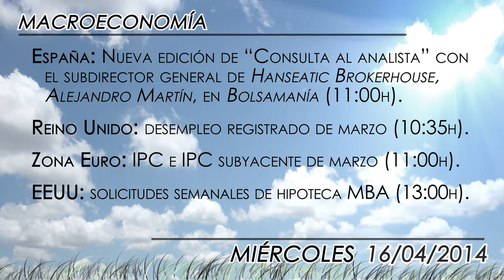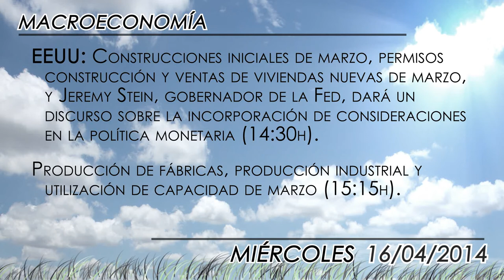Agenda económica 16 de abril 2014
Los mercados europeos se despertarán con los datos del PIB de China para el primer trimestre. En la Zona Euro, se conocerá el dato final del IPC para el mes de marzo. Asimismo, los inversores estarán atentos a varias referencias del otro lado del Atlántico como el discurso de la presidente de la Fed, Janet Yellen, o los resultados de compañías de la talla de Bank of America, Google o American Express.